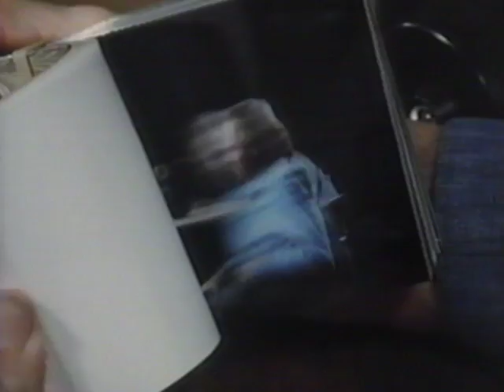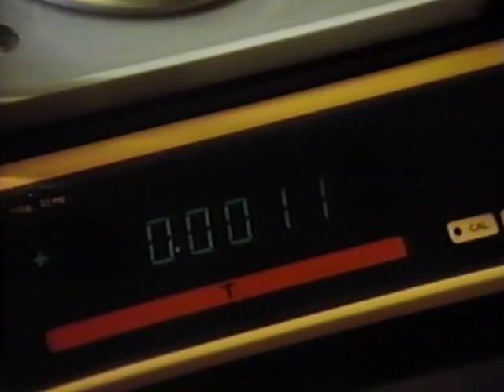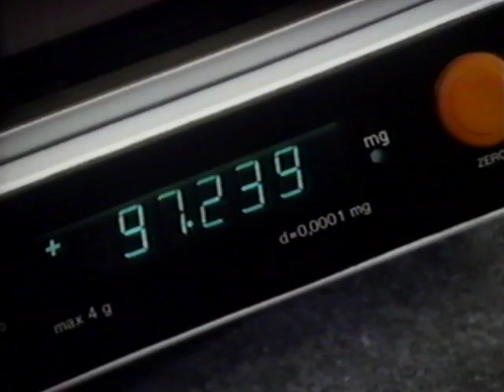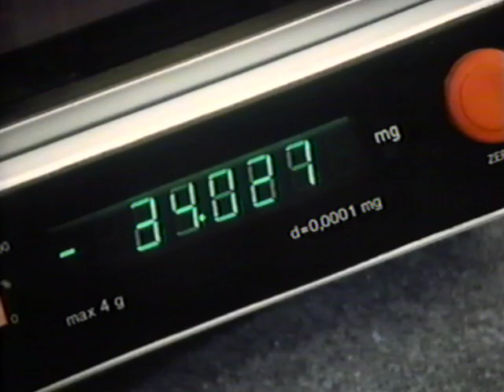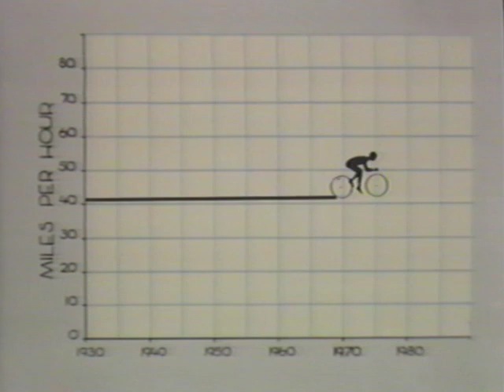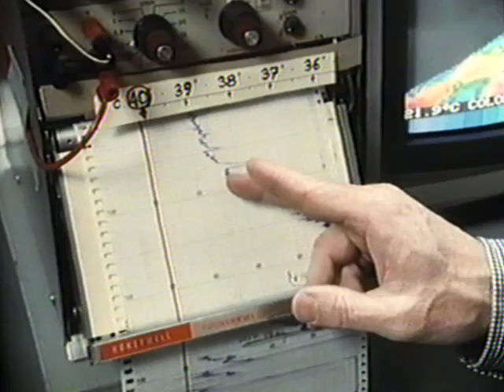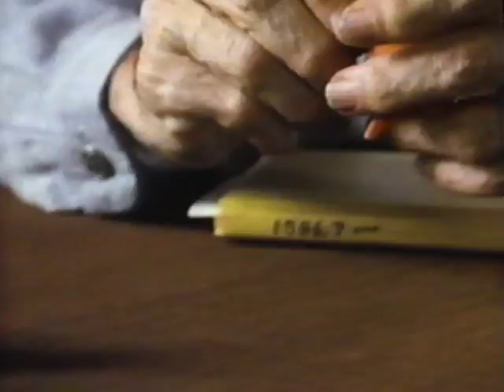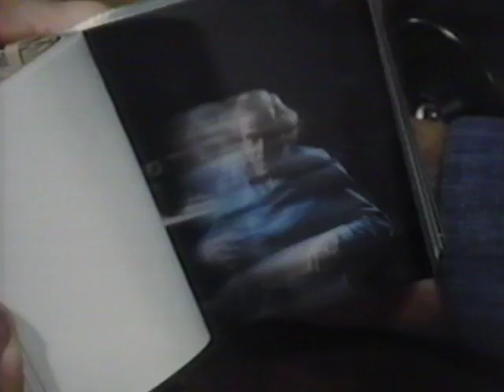The Ring of Truth - 2 Change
In this wonderful six-part series Philip Morrison (MIT) presents science on a human scale.

Change presents science's grand laws of conservation by looking at what remains unchanged in processes as complex as the three-week-long Tour de France bicycle race and a three-foot Lucite box packed with Rube Goldberg-type contraptions that spin and bump and explode when triggered.  Energy is measured in a blaze of jelly doughnut units; mass is measured in terms of the weight of the dot over the letter i.  And eventually, both constants are unified by Morrison, as he uses a little orange wind-up kangaroo to discuss Einstein's famous formula, E=mc^2.